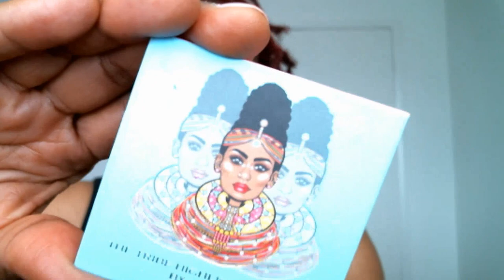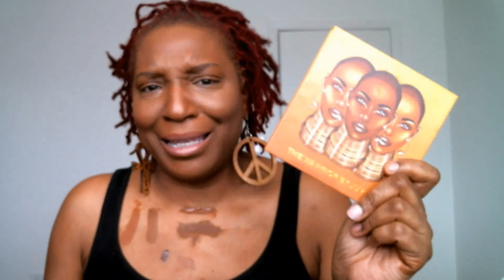Yeah I Boycotted Juvia's Place...But it's on My Face!!!